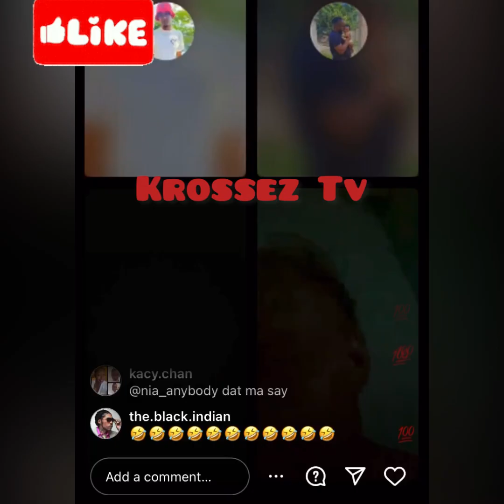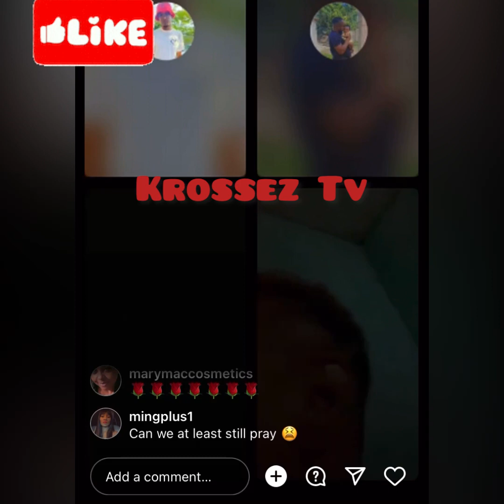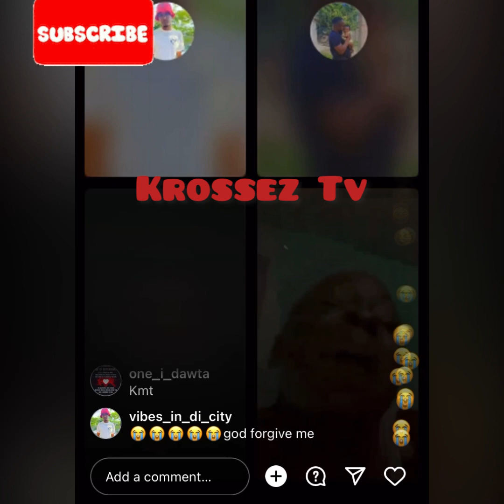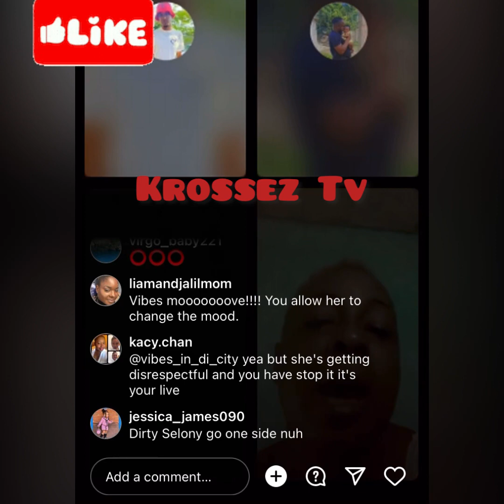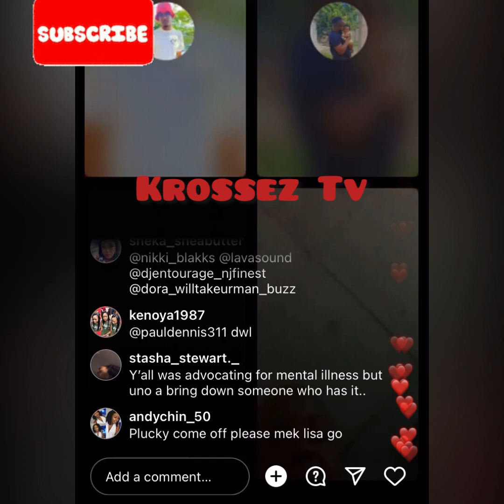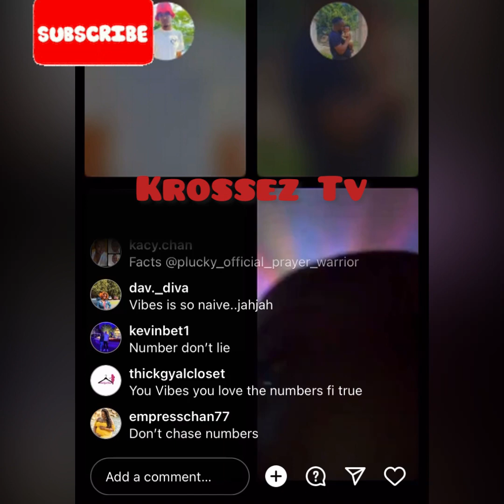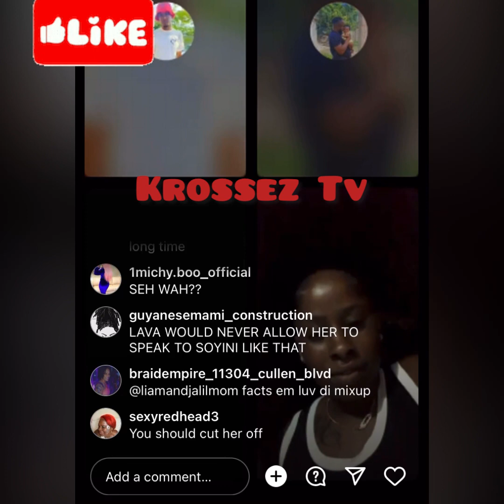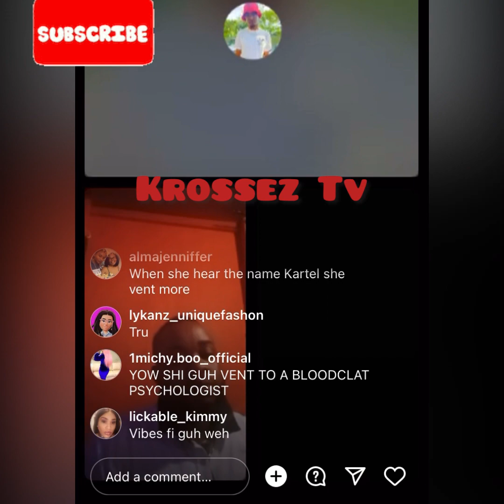Soyini From Ch🅰️t &Laugh Family Rub Lisa Hyper Right Out Because Of This|Hear Shame In A Lisa Voice